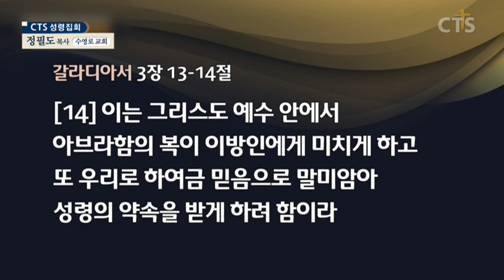정필도목사 설교_수영로교회 | 구속 곧 죄사함 받은 복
구속 곧 죄사함 받은 복

에베소서1:7-12
7. 우리는 그리스도 안에서 그의 은혜의 풍성함을 따라 그의 피로 말미암아 속량 곧 죄 사함을 받았느니라
8. 이는 그가 모든 지혜와 총명을 우리에게 넘치게 하사
9. 그 뜻의 비밀을 우리에게 알리신 것이요 그의 기뻐하심을 따라 그리스도 안에서 때가 찬 경륜을 위하여 예정하신 것이니
10. 하늘에 있는 것이나 땅에 있는 것이 다 그리스도 안에서 통일되게 하려 하심이라
11. 모든 일을 그의 뜻의 결정대로 일하시는 이의 계획을 따라 우리가 예정을 입어 그 안에서 기업이 되었으니
12. 이는 우리가 그리스도 안에서 전부터 바라던 그의 영광의 찬송이 되게 하려 하심이라